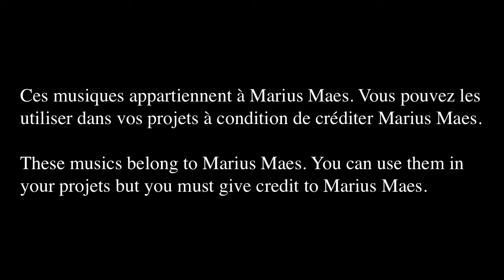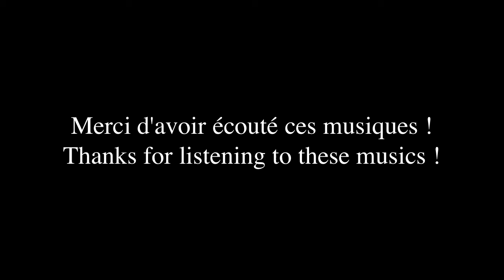MariusBLGQ - Super Circuit 2016 Soundtrack (original music)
This video contains 12 original songs by MariusBLGQ and RM. They are used in Super Circuit 2016. You can use these songs as long as you give proper credit (at least mention that it was made by MariusBLGQ).

Cette vidéo contient 12 musiques originales par MariusBLGQ et RM. Ces musiques sont utilisées dans Super Circuit 2016. Vous pouvez utiliser ces musiques à condition de me créditer (mentionnez au moins qu'elles ont été faites par MariusBLGQ).